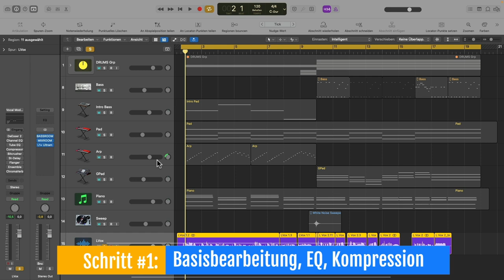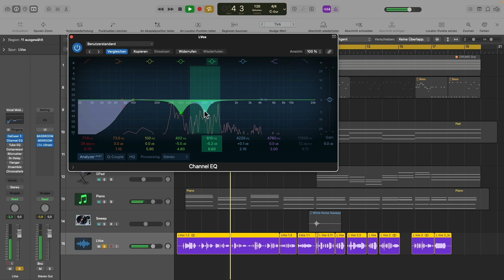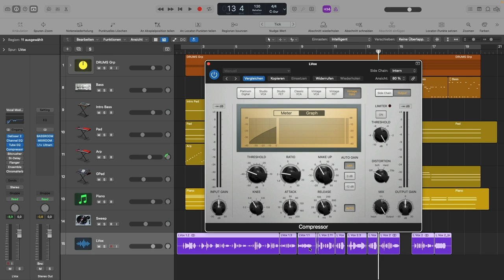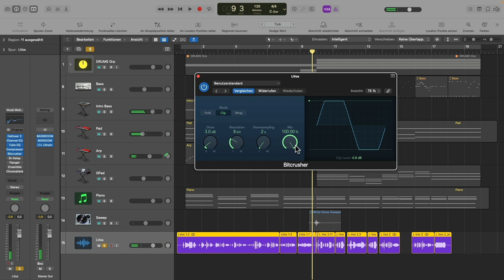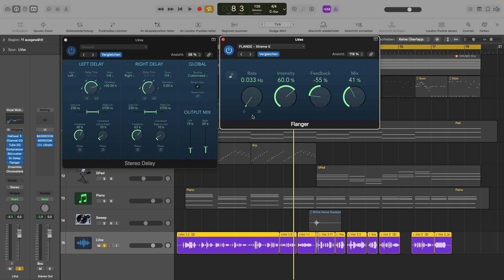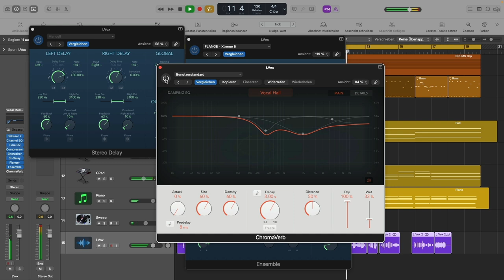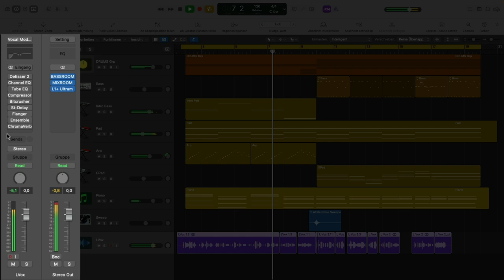Perfekte Pop Vocal Chain in drei Schritten 🔥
Beim Mixing von modernen Pop Vocals kommt es vor allem darauf an, dass die Stimme weit vorne im Mix sitzt und möglichst "sauber" und "klar" klingt.

Es gibt aber noch weitere wichtige Aspekte, auf die es ankommt wenn du deinen Gesang richtig abmischen möchtest, egal in welchem Song Genre du arbeitest. Martin Wolfinger zeigt dir in diesem Tutorial wie du glasklare Pop Vocals in drei einfachen Steps mischen kannst.